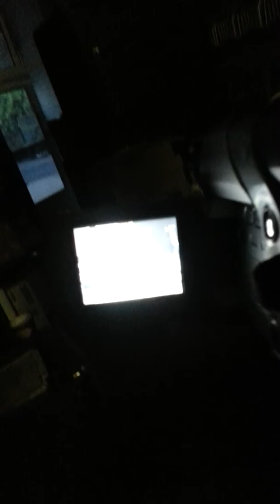Radio single debut